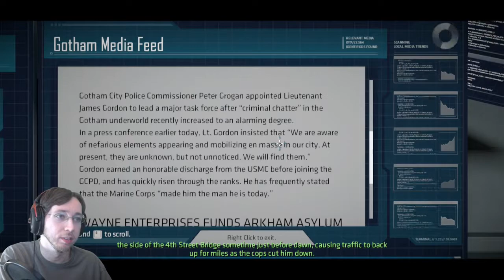Tickets Of Sadness: Skystream: Batman - The Telltale Series #3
Since when did Bruce start calling him Al?